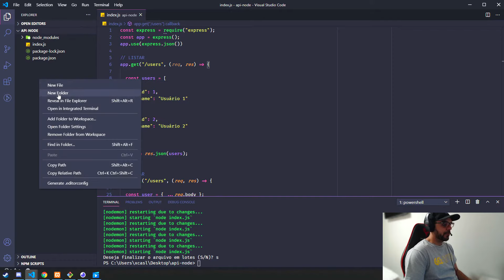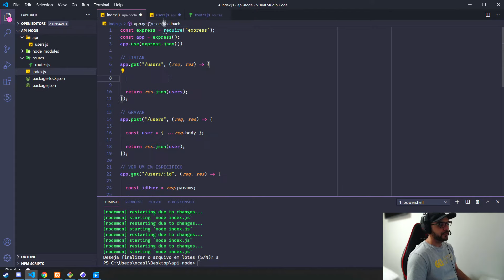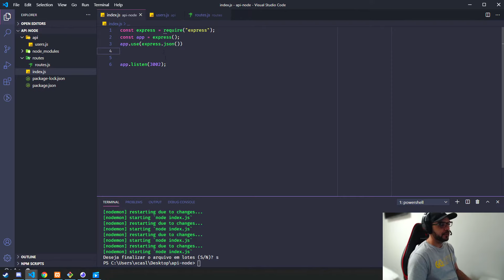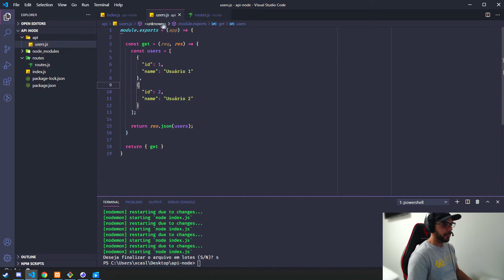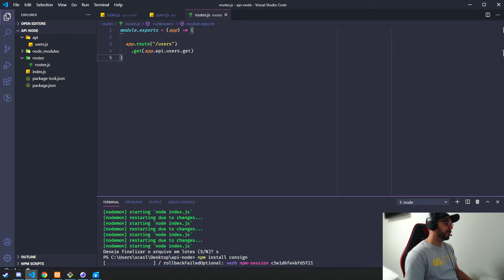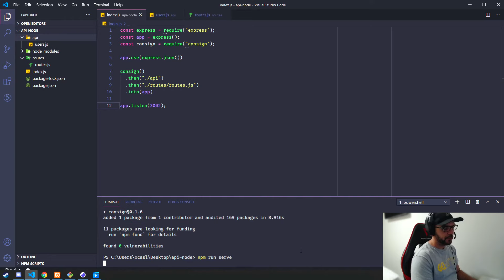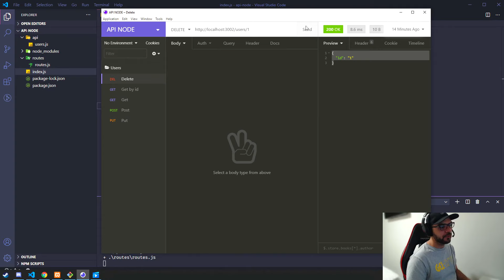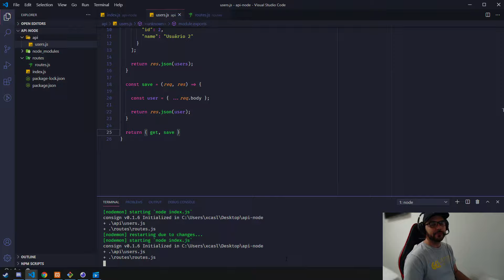05 - API com NodeJS | Express | MySQL - CRUD Simples - Conhecendo o Consign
Nesse vídeo iremos ver o funcionamento do Consign, lib utilizada para fazer com facilidade o carregamento de nossos arquivos na aplicação.